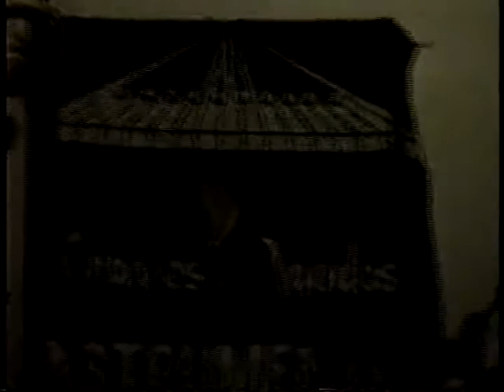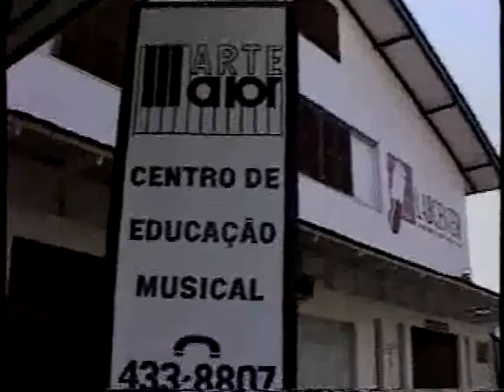Duda Neves em Joinvile - Esquizofônico - 1996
Duda Neves - Workshop e Show "Esquizofônico" em Joinvile, SC, 1996.